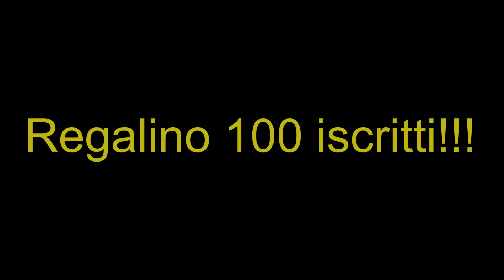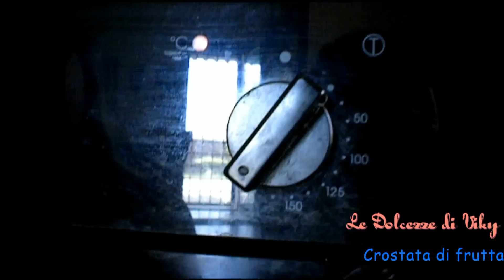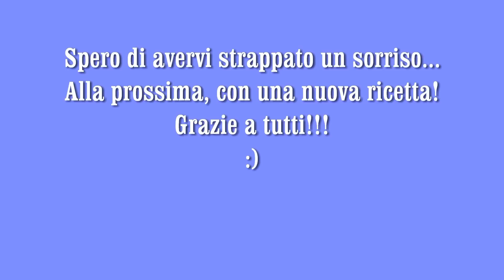Le dolcezze di Viky: Regalino 100 iscritti!!!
Cosa succede dietro ogni ricetta? Non è tutto perfetto, ci sono errori, fallimenti e tante risate... con questo video, fatto per festeggiare i miei primi 100 iscritti (precisamente 105 :D) vi mostro il backstage delle mie video ricette, sperando di divertirvi un po'. Grazie ancora a tutti voi che mi seguite!!!

Se volete seguirmi anche su facebook cliccate qui oppure sul mio blog dove troverete tante altre ricette che non ho ancora fatto in video!